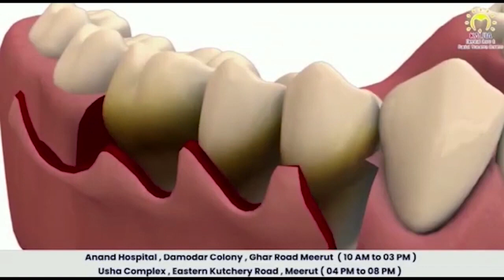छावनी में अवैध निर्माणों पर चला बुलडोजर First byte.tv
लाल कुर्ती क्षेत्र में बड़ी कार्रवाई

अवैध निर्माणों पर गरजा बुल्डोजर

नालियों के ऊपर बने निर्माणों से हुआ पानी इकट्ठा

नोटिस जारी करने के बावजूद भी नही हटा अतिक्रमण

आशियाने टूटते देख लोग बेहाल